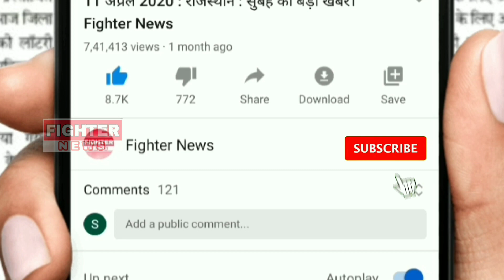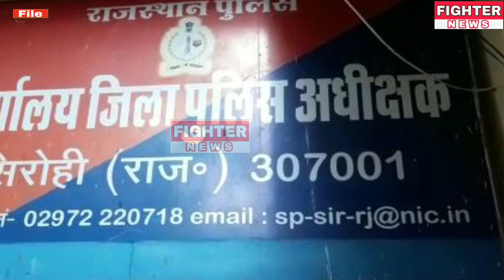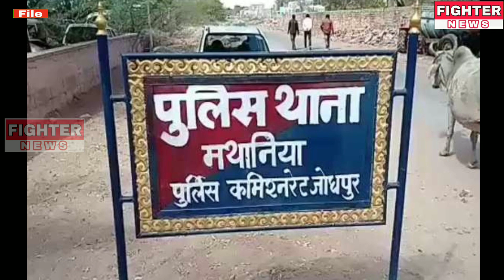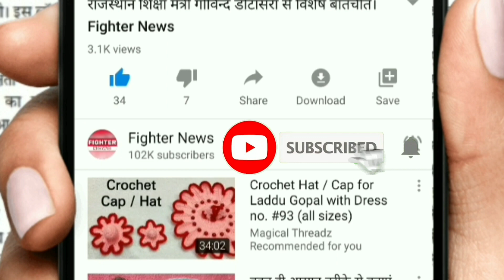30 अप्रैल : राजस्थान की सुबह 6:30 बजे की 12 बड़ी खबरे। Fighter News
Fighter News

About This Video :

30 अप्रैल : राजस्थान की सुबह 6:30 बजे की 12 बड़ी खबरे।